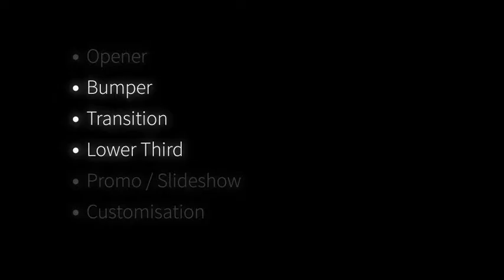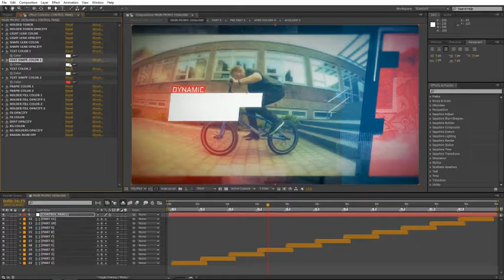Dynamic Broadcast Package (After Effects Template)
Features:
- Fast render

Project contains:
Opener: 14 media placeholders, 5 text placeholders, duration 26 sec.
Bumper: 2 types, 1 media placeholder, 1 text placeholder, duration 3 sec.
Transitions: 2 types, 1 media placeholder, 1 text placeholder, duration 1.5 sec.
Lower Thirds: 4 types, 1 media placeholder, duration up to 10 sec.
Promo: 29 media placeholders, 11 text placeholders, duration 55 sec.